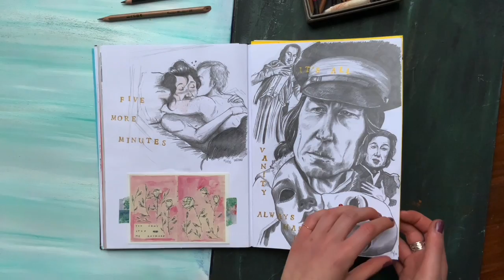terrortober2020 sketchbook tour ✨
it's my terrortober2020 sketchbook tour! I skipped a few days in the end, but I still managed to do lots of art I'm very proud of :) see you next year i guess!

-a few of the stickers on my sketchbook cover are by amatlapal and kamidog on RedBubble
-the postcards in my sketchbook are by amatlapal or RedBubble and anastasia tasou